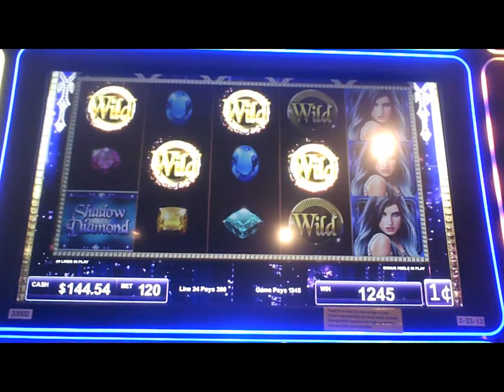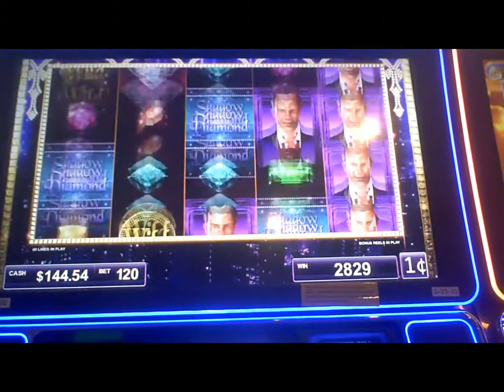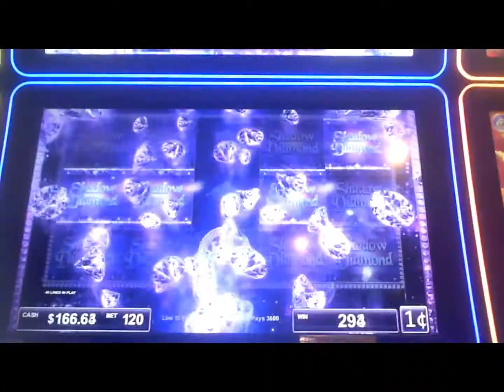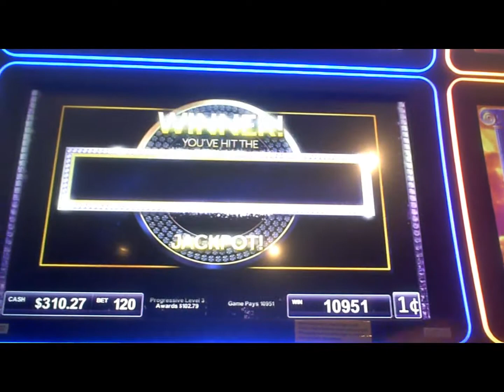Shadow Diamond Slot Machine GREAT WIN Hits(5)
one dollar twenty cent bet gives consecutive line hit, bonus and line hits(3) on same machine